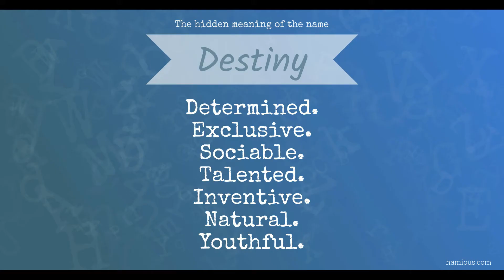Rules I learnt from Chess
5 things that prove you are greater than you think
Images courtesy of Diygenius, Northstar church,bloggeek, Ideas.ted,juliehyde, psychology today, Keywest High School, power of positivity.
Videos courtesy of PixelBay, no attribution required